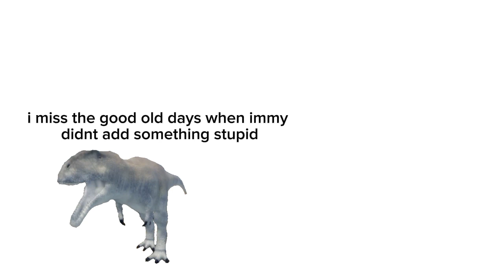if spino faarus was added in dwm